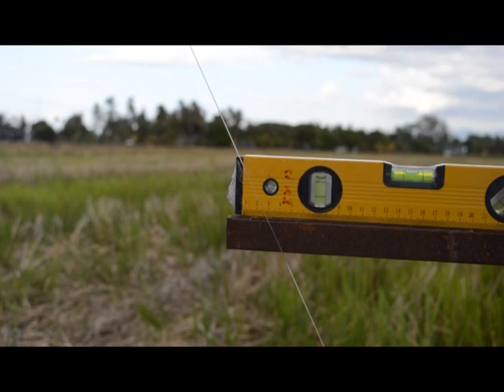Jeti Kampung Terus: Pertandingan Memancing dan Wau [28 Feb 2016]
Pada 28hb Februari 2016, Adun Penanti (Dr. Norlela Ariffin) dan JKKK Guar Perahu dan Persatuan Nelayan Jeti Kampung Terus telah menganjurkan pertandingan memancing dan wau dalam kawasan bendang.

Ini adalah acara yang pertama kali dianjurkan sejak jeti nelayan itu siap dibina pada Disember 2015. Jeti ini akan dinaik taraf dengan pembinaan sheet pile (untuk pengukuhan tebing sungai), pembinaan balai lintang (untuk nelayan dan pelancong beristirehat), serta tandas dan surau wakaf.

Projek naik taraf ini dijangka siap pada November 2016, sebelum acara Penanti River Run 2016. Acara Penanti RIver Run 2016 dijangka berlangsung pada Disember 2016. InsyaAllah.